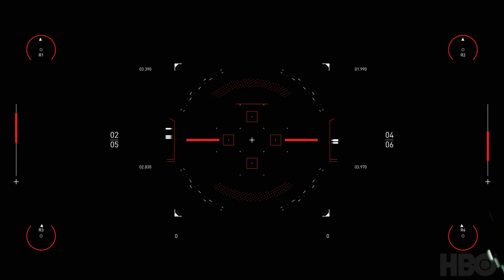Spitfire Audio | Westworld Scoring Competition 2020 | Sheldon Tam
Spitfire Audio Westworld Scoring Competition 2020
Music composed, arranged, mixed & produced by Sheldon Tam

Thanks to HBO and Spitfire Audio for the opportunity to take part in this competition.  Special thanks to the show's creators Jonathan Nolan & Lisa Joy, producer J.J. Abrams, and composer Ramin Djawadi.  I had so much fun scoring this sequence from HBO Westworld (S3:E5).